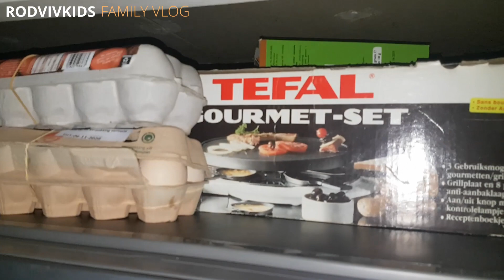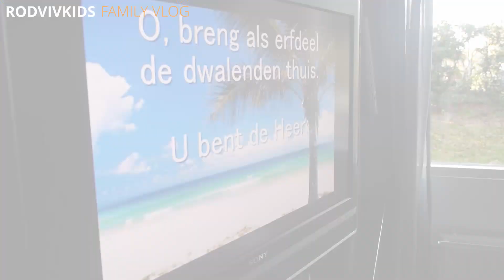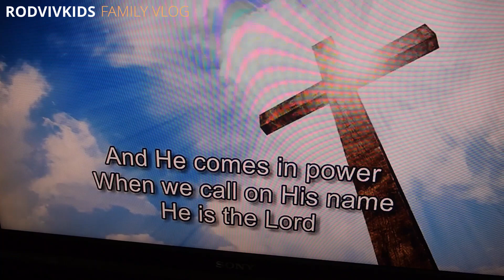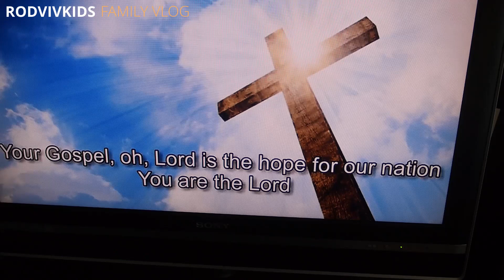GOURMET Table Grill | Flashback 2020 👨‍👩‍👧‍👦 RodVivKids Family Vlog Philippines